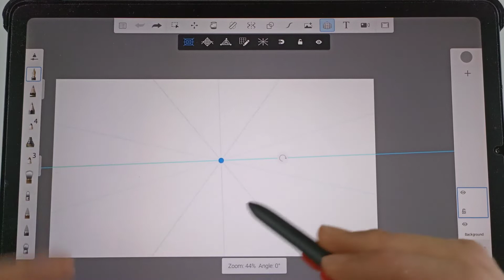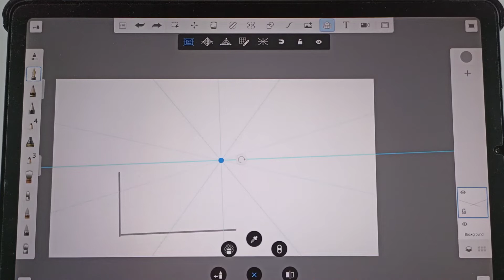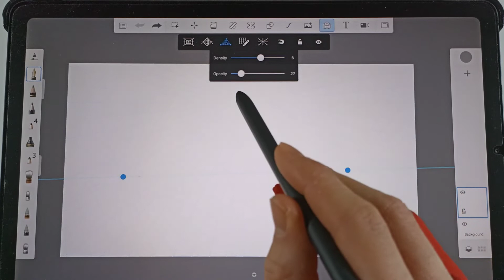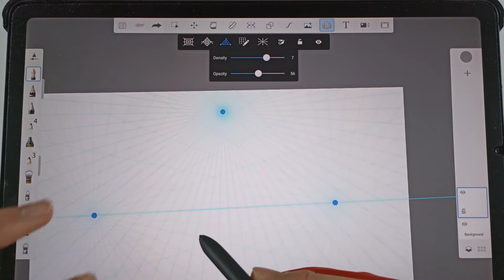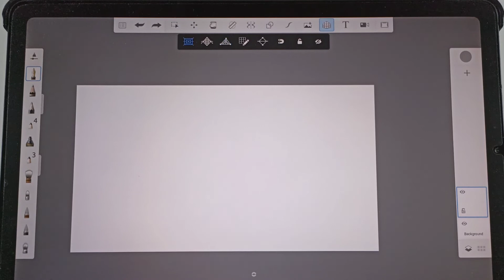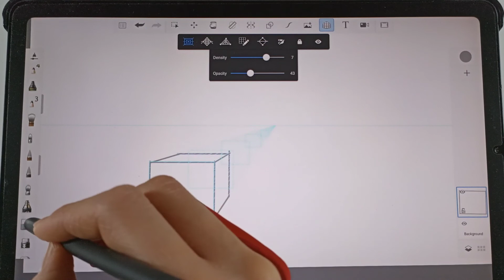The perspective tool tutorial in autodesk sketchbook mobile/ perspective grid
This video is your guide to the perspective tool in autodesk sketchbook. In it, I will go over all the icons in the perspective tool and will share with you some tips about how to use different icons.

After watching this tutorial you don’t have to watch another video to learn more about the perspective tool.